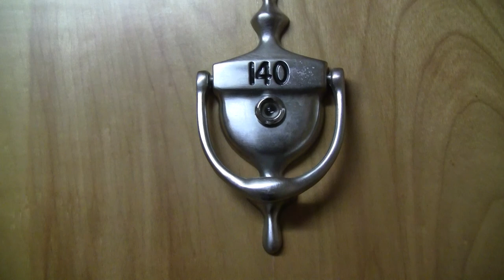Apartment walk through 2